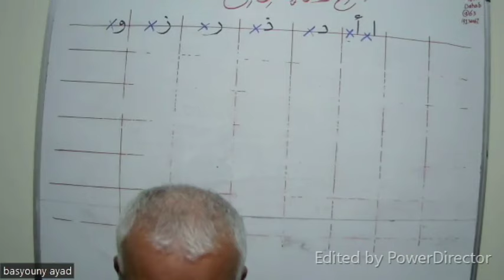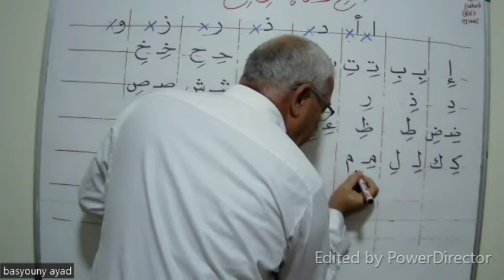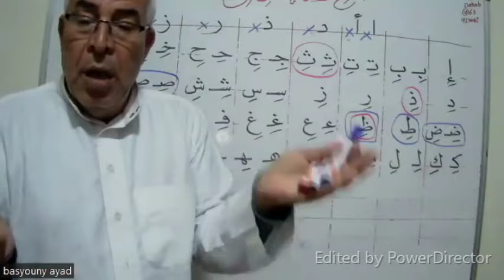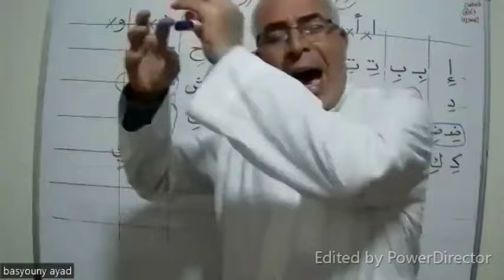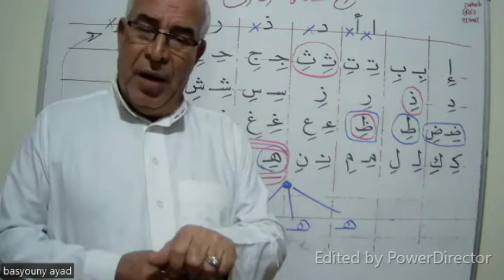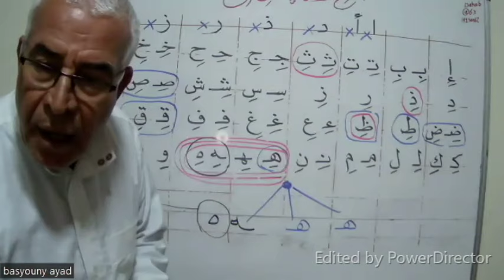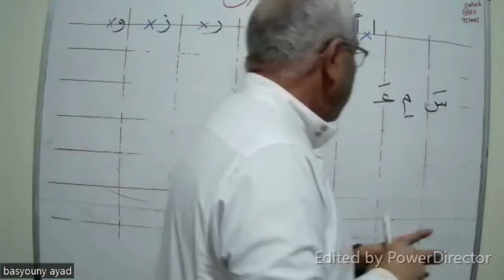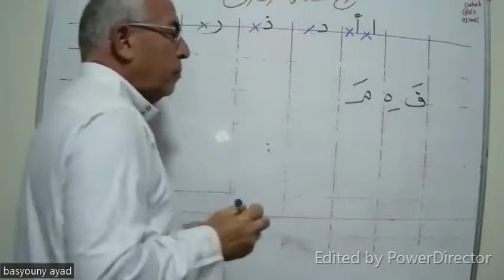الدورة الرابعة .ج 8 الحروف بحركة الكسر قراءة وكتابة وإملاء المستوى الأول